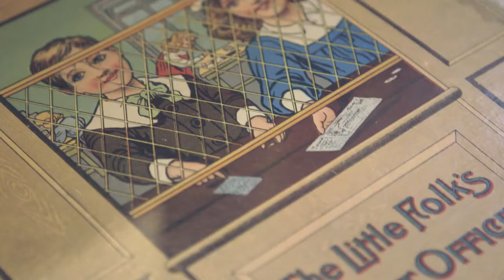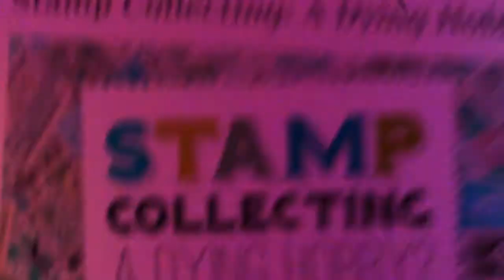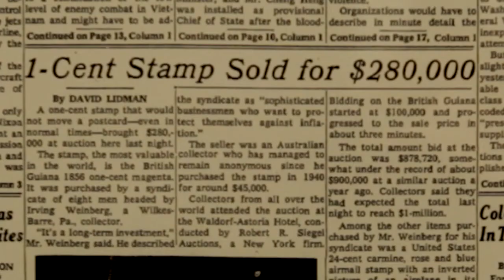Freaks & Errors: A Rare Collection (Trailer)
NOW AVAILABLE! The film reveals the eccentric, rarely seen and surprisingly large world of stamp collectors!
Watch + Share = making friends!